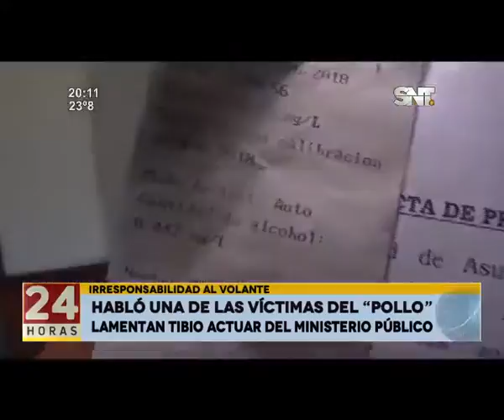Habló una de las víctimas del "Pollo"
El jugador de fútbol, Jorge Eduardo Recalde, quien protagonizó un accidente de tránsito bajo la influencia del alcohol, aún no se habría acercado a las víctimas que dejó en este episodio, según explicaron familiares.

El otro joven sufrió fracturas en el brazo